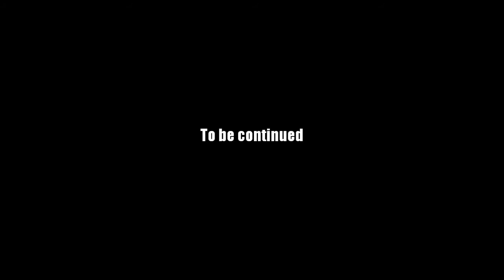AQ Worlds "The Turdraken" (Quest)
Quest:The Turdraken

NPCs:Oishii

Monster List:Turdraken

Turn in:Turdraken Giblets x1

Equipment Won:None